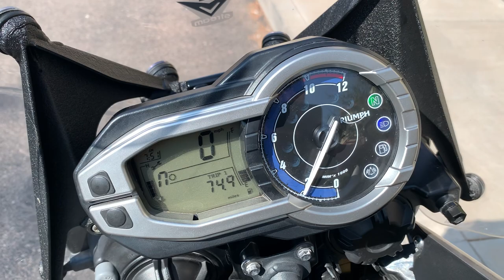2014 Triumph Tiger 800 ABS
***Just In!*** This super clean 2014 Triumph Tiger 800 ABS will not disappoint! Only 7K Miles!

Never Down!
800CC Engine
6 Speed Transmission
All Keys
Owner's Manual
ABS

GIVI Locking Top Box
Center Stand
V Stream Windshield

Looks Great!
Runs Great!
Rides Great!

NO STORIES!

Moto A2Z
8743 E Pecos RD #126